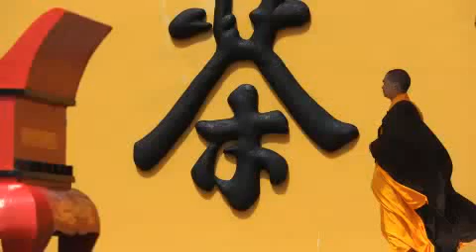香氳滿袈裟~普陀山佛茶 vs 風潮音樂心靈音樂館 閒情聽茶系列 香飄水雲間